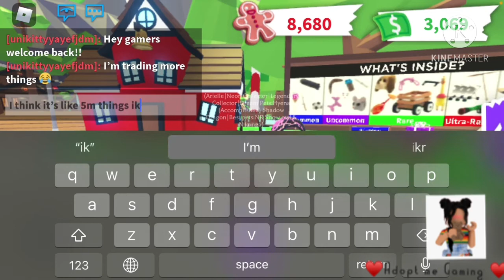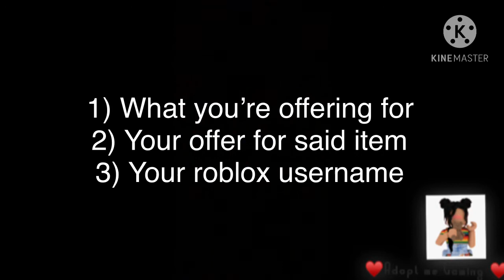I think I’m addicted with trading... 😂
Hey gamers welcome back! Trading more things so if you wanna offer make sure to...
1) comment what you’re offering for
2) your offer for said item
3) roblox username!
It’s that simple and I’m not in a hurry so you’ve got all the time! Byeeeee! Luv ya ♥️